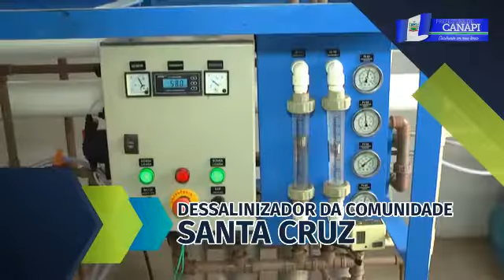Vídeo promocional - Prefeitura de Canapi - Recuperação de Abrigo Dessalinizador